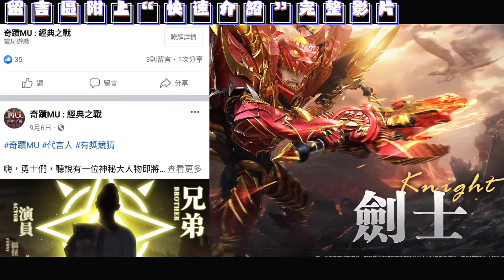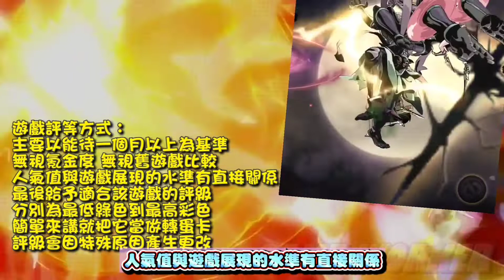奇蹟MU : 經典之戰 🎁評等 SR -Super Rare（超稀有）- 近半年的同類型遊戲當中，達到優秀級別。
🌟韓國網禪正版授權·奇蹟二十週年復刻力作火熱預約中！
🤗代言人陳小春邀你再聚勇者大陸！
👇參與方式
2️⃣留言你對遊戲的期待，並公開分享本貼
🎁獎勵內容
iPhone14 ProMax*2
MSI GF63電競筆電*1
iPad Pro*2
【SAMSUNG】Odyssey G5 1000R曲面電競顯示器*5
MyCard500點*5
myCard30點*10
奇蹟預約特別禮包*55
⏰活動時間
即日起~遊戲上線前
◆ 現在預約即送專屬極品稱號【MU鑑賞家】
◆ 後續還有更多遊戲資訊和福利，敬請期待！